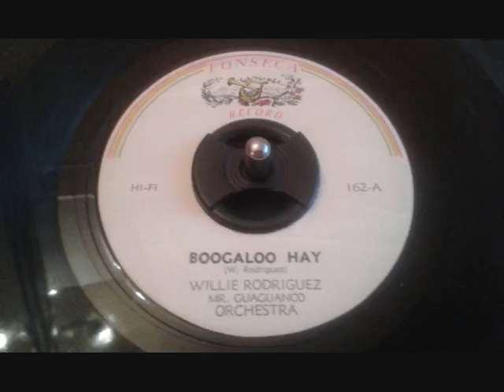WILLIE RODRÍGUEZ - Boogaloo Hay